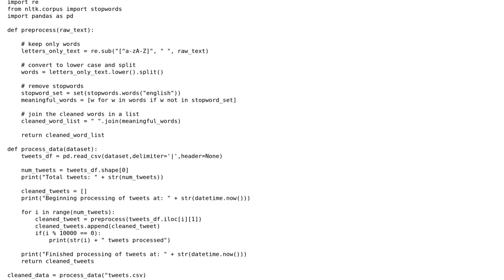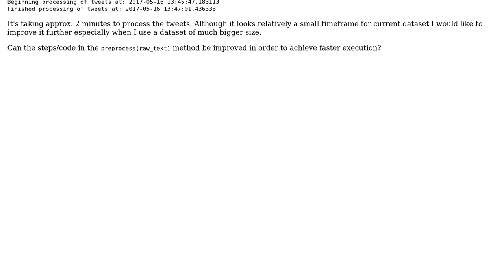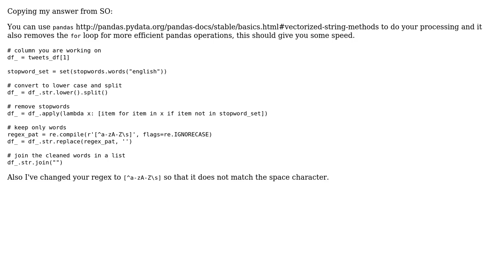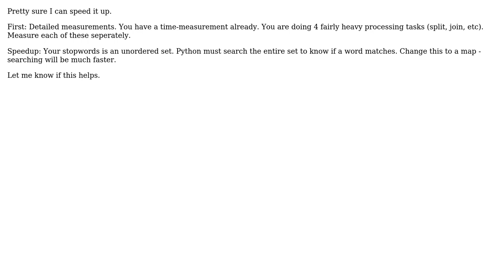Code Review: Cleaning and extracting meaningful text from tweets (4 Solutions!!)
Code Review: Cleaning and extracting meaningful text from tweets

With thanks & praise to God, and with thanks to the many people who have made this project possible! | Content (except music & images) licensed under CC BY-SA | Music | Images & others | With thanks to user user24119 user umutto user Pale Blue Dot user kezzos user Julien Rouse user Billal Begueradj user 200_success and the Stack Exchange Network Trademarks are property of their respective owners. You are responsible for your own actions.